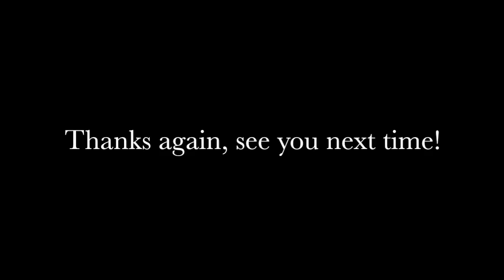Meta in Milan 5 - City Centre part 2.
Comfy strap leather summer shoes
Women's polo top in different colours
Brown Canvas Bag